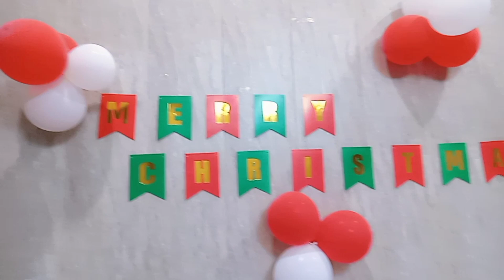Christmas kitty game decoration ond dress code ideas 🎁💐🎉🎄